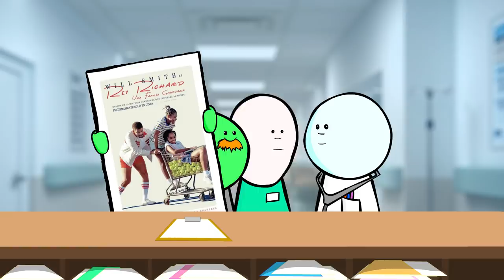UdQ: Tatiana Clouthier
La combativa Secretaria de Economía llega a la Unidad de Quemados y en el Cineclub de Nicasio: Rey Richard.